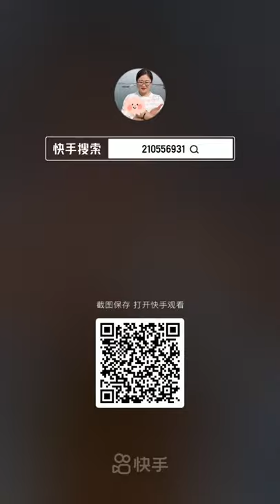Chinese Seafood Mukbang ASMR Spicy Seafood Eating Show #35